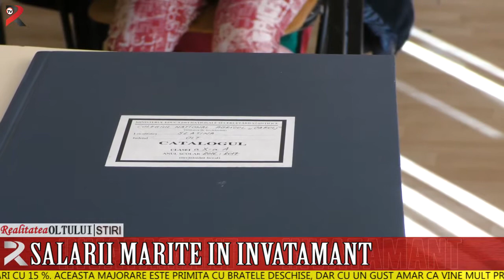Salarii mărite în învățământ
Dascălii vor primi salarii mai mari cu 15 %. Această majorare este primită cu brațele deschise, dar cu un gust amar că vine mult prea târziu pentru unii.